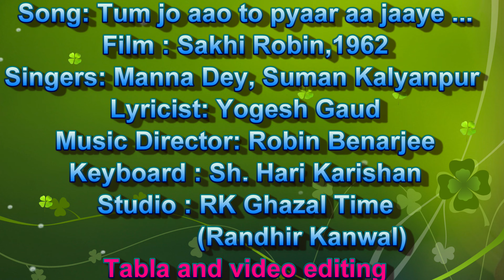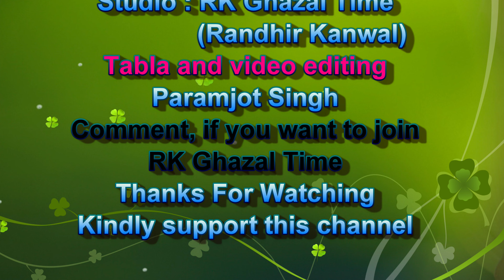TUM JO AAO TO PYAR - A duet by Dr. Shweta and Randir Kanwal